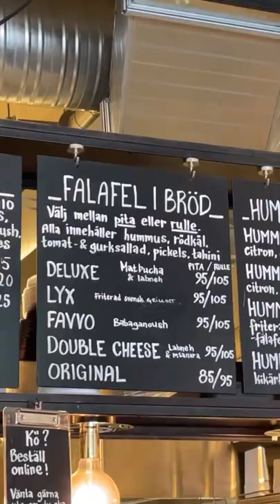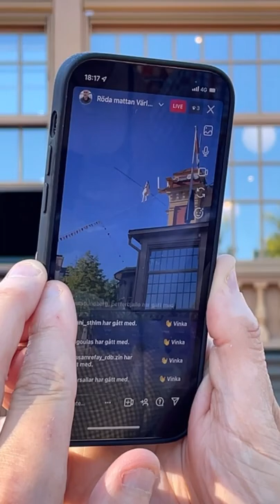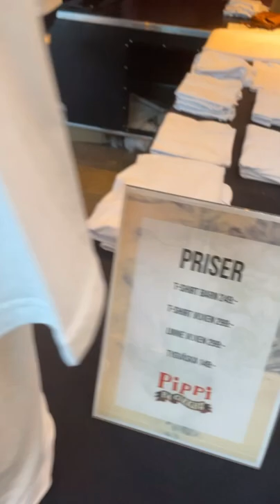HUR JAG FICK MIN PIPPI PÅ CIRKUS-NÄSDUK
Jag och min kompis Martin går på premiären av PIPPI PÅ CIRKUS.

En nyskriven och spektakulär cirkusmusikal baserad på Astrid Lindgrens älskade berättelse

Tillsammans med Björn Ulvaeus har Maria Blom och Tilde Björfors skrivit föreställningens manus, som är baserat på Astrid Lindgrens berättelse om när Pippi, Tommy och Annika gick på cirkus och träffade cirkusprinsessan Miss Carmencita, lindanserskan Elvira och världens starkaste man Starke Adolf. Ansvarig för föreställningens scenografi och kostymdesign är Magdalena Åberg.

Medverkande

Pippi: Ida Breimo
Pippi understudy: Lovisa Svensson
Cirkusdirektör: Angela Wand
Prusseluskan: Anna Lagerkvist
Kling: Henrik Agger
Klang: Hamadi Khemiri
Klang: Aaron Hakala
Jonglören/Pierre: Petter Wadsten
Carmencita: Sara Sanchez Runsten
Starke Adolf: Axel Ahl
Elvira: Lisa Angberg
Henry 1: Nilas Kronlid
Henry 2: Lukas Ivanow
Tommy: Axel Adelöw
Tommy: Jack Bergenholtz Henriksson
Tommy: Oscar Svensson
Annika: Estrid Henricson
Annika: Leah Nyström
Annika: Siri Öhman
Annika: Benthe Börjesson Liebert

Orkester

Trummor, slagverk, xylofon, marimba, sång: Per Svenner
Kontrabas, sång, klaviatur: Christopher Ek
Gitarr, fiol, kontrabas, sång: Matilda Fritzell
Dragspel, klaviatur, trumpet, munspel, sång: Albin Grahn
Sång, gitarr, flöjt: Mija Folkesson

Produktion

Kreativ Producent: Patrik Krall
Exekutiv Producent: Björn Ulvaeus
Projektledare: Johanna Micski
Produktionskoordinator: Cornelia Karlsson
Teknisk samordnare: Anders Amrén
Kommersiellt ansvarig: Åsa Nathell
Marknad: Lisa Wadell
Ekonomi: Jeremy Evans
PR: Stephanie Bonn
Astrid Lindgren AB: Malin Billing
Biljettansvarig: Emilie Strandberg

Kreativt team

Sångtexter/Musik/Manus: Björn Ulvaeus
Cirkusregi/Manus: Tilde Björfors
Manus: Maria Blom
Regi: Maria Löfgren
Scenografi/Kostymdesign: Magdalena Åberg
Perukmakare/Maskör: Theresia Frisk
Musikaliskt ansvarig: Mathias Venge
Ljuddesign: Mathias Winther
Ljusdesign: Ellen Ruge
Ljusassistent: Robert Hvenström
Cirkusteknik designer: Jesper Nikolaieff
Cirkusteknik designer: Ulf Poly Nylin
Rekvisitör: Sara Selander
Maskassistent: Cais-Marie Björnlod
Koreograf: Ambra Succi
Repetitör: Andréa Fleischer
Dramaturg: Gertrud Larsson
Regiassistent: Camilla Hammarström
Kostymassistent: Barbro Lennartsdotter Söderholm

Pippi Långstrump, Pippilotta Viktualia Rullgardina Krusmynta Efraimsdotter Långstrump,[1] är en av Astrid Lindgrens mest kända litterära figurer och även namnet på den första boken om Pippi och hennes vänner, Tommy och Annika. Lindgren skapade figuren 1941 och första boken kom ut 1945. Pippi-böckerna finns översatta till 77 olika språk (2020).[2]

Pippi är världens starkaste, har fräknar och röda flätor som står rakt ut, säger emot vuxna och är allmänt ouppfostrad. I början när böckerna kom ut kunde hon upplevas som kontroversiell. Hon bor utan föräldrar i ett hus kallat Villa Villekulla tillsammans med sin prickiga häst Lilla gubben och sin apa Herr Nilsson. Hon äter "krumelurpiller" (som gör att man aldrig blir stor), hennes mamma är i himlen, hennes pappa Efraim Långstrump är kung på söderhavsön Kurrekurreduttön och hon har en kappsäck full med guldpengar. I hennes trädgård finns ett ihåligt träd där det enligt Pippi växer sockerdricka. I böckerna om Pippi myntas begrepp såsom pluttifikationstabellen, spunk och sak-letare.

Vintern 1941 var Lindgrens 7-åriga dotter Karin sjuk i lunginflammation och sade till sin mor att hon ville höra en berättelse om Pippi Långstrump. Lindgren började berätta och berättelserna om Pippi roade både Karin och hennes vänner. När Lindgren en dag i mars 1944 stukade foten var hon tvungen att hålla sig i stillhet och under den tiden skrev hon ned berättelserna. Vid Karins 10-årsdag i maj 1944 fick hon de nedskrivna berättelserna i present.[3]

Efter att först ha blivit refuserad av Bonniers förlag gavs boken Pippi Långstrump ut av Rabén & Sjögren i november 1945. Denna följdes av ytterligare två romaner och ett flertal kortare berättelser och bilderböcker.